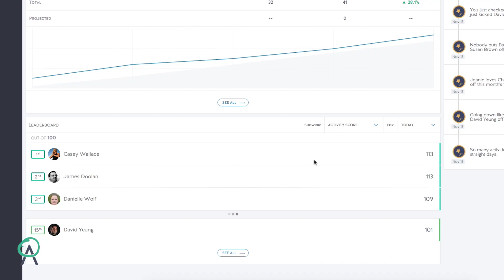Ambition: Sales Management and Operations Software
Ambition is industry-leading software used by sales teams to track and score real-time performance data, run exciting sales contests, set up dynamic TV leaderboards and much more!  A trusted partner of companies like Northwestern Mutual, Allstate, Lyft, Clayton Homes, Filemaker and Five Stars Loyalty.